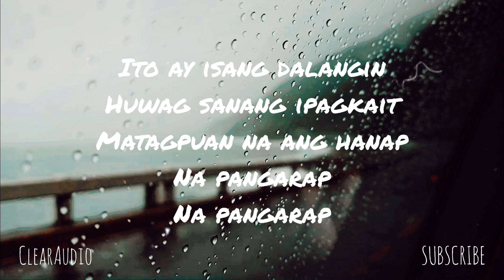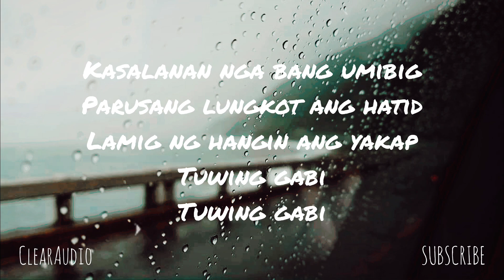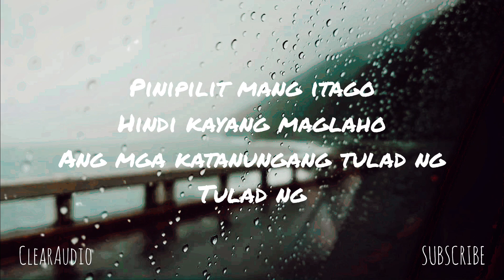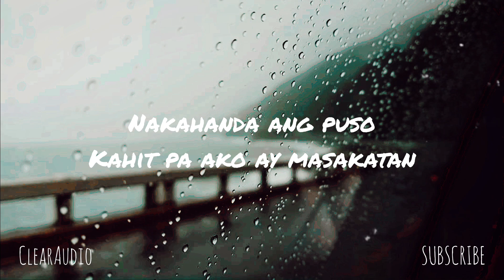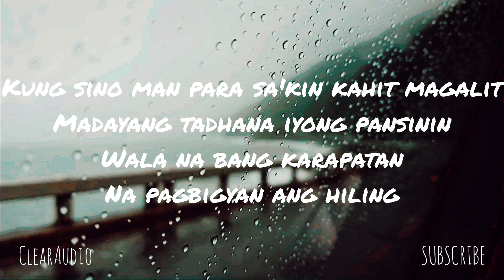HILING | Mark Carpio | -lyrics- (ClearAudio)